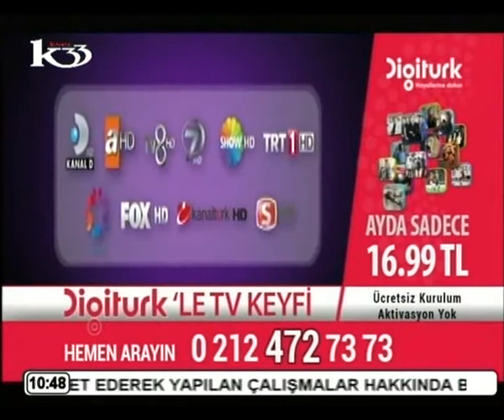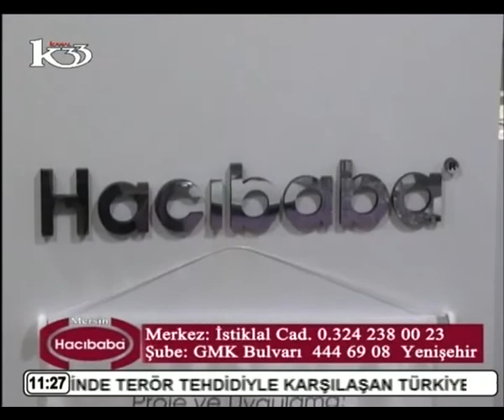SABAH KEYFİ Prof. Dr. Olgu HALLIOĞLU KILINÇ 23 03 2016